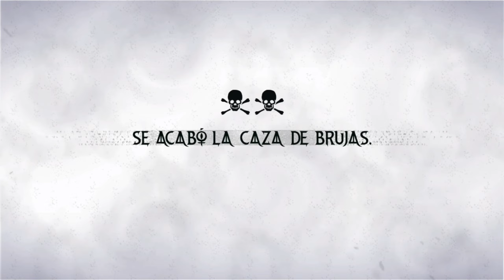Cómo se controla a Viola para completar el Capítulo 5 de bayonetta 3 Gameplay 8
Gameplay de bayonetta 3, videojuego de acción y aventuras desarrollado por PlatinumGames y publicado por Nintendo para Nintendo Switch. Está dirigido por Yusuke Miyata y producido por Yuji Nakao, junto al creador de la franquicia, Hideki Kamiya como director ejecutivo. Se anunció en diciembre de 2017 y se lanzó el 28 de octubre de 2022.
El juego sigue a la bruja cazadora de ángeles titular Bayonetta, que debe enfrentarse a armas biológicas hechas por el hombre llamadas homúnculos, y una entidad conocida como la Singularidad que amenaza con destruir el multiverso. Ella es asistida por un conjunto de personajes, incluido un aquelarre de versiones de universo alternativo de ella misma; y una nueva bruja en entrenamiento llamada Viola.

Todo lo que verás en este video:
bayonetta 3 Gameplay
Bayonetta 3 Gameplay en español
Bayonetta 3 sin comentarios
Bayonetta 3 Viola
Bayonetta 3 Cutscenes
Bayonetta 3 Ronin
Bayonetta 3 Baal Zebul
Bayonetta 3 Chapter
Bayonetta 3 Combos
Bayonetta 3
Bayonetta 3 Demons
Bayonetta 3 weapons
Bayonetta 3 costumes
Bayonetta 3 Kraken
Bayonetta 3 luka

Vamos a descubrir el multiverso de las Bayonettas